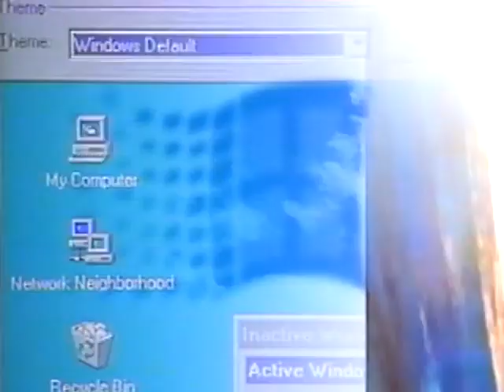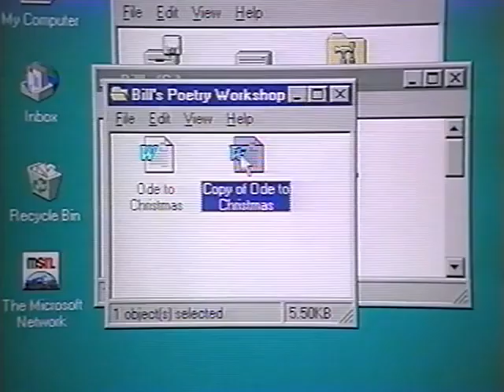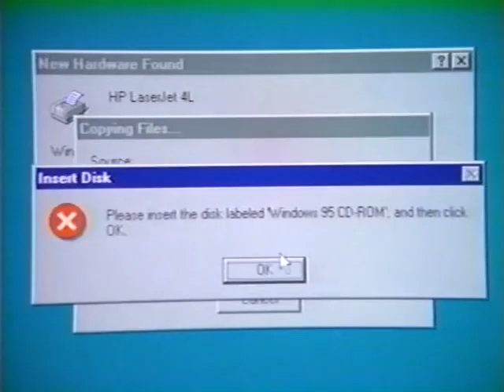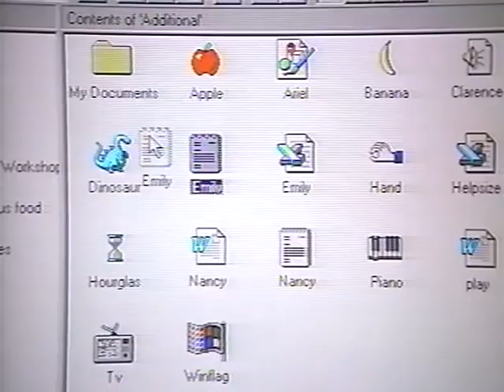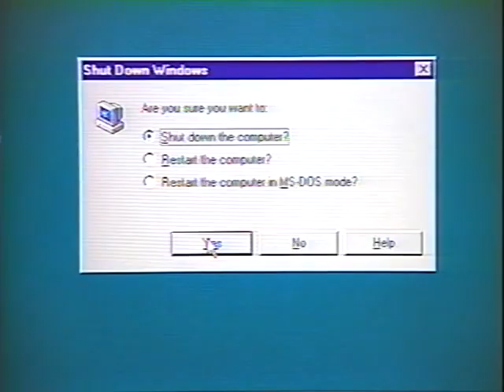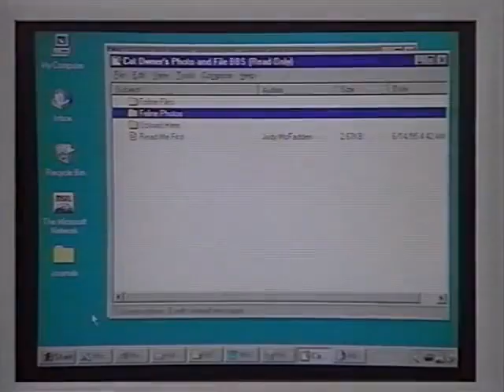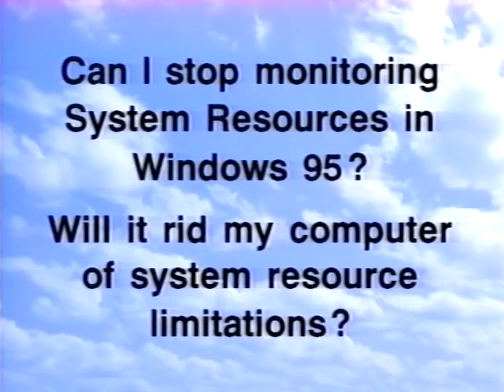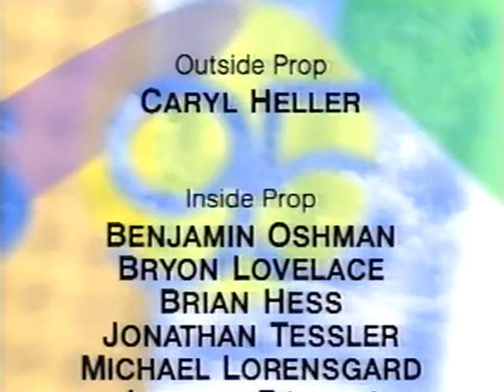Windows 95 Instructional Video (1995)- Starring Jennifer Aniston & Matthew Perry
Jerry and Elaine find themselves in tech trouble in this episode of Fraiser.